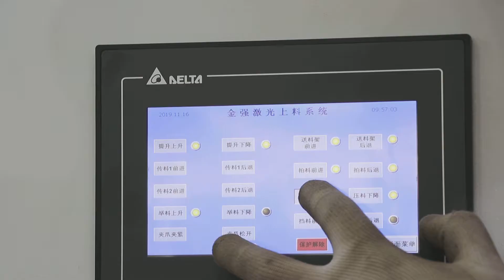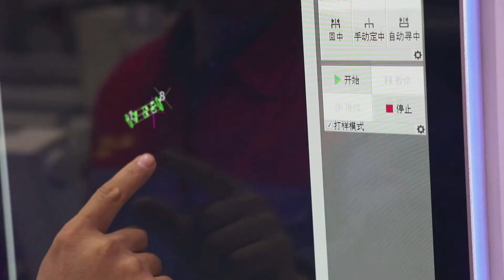JQ FLT 6020EN tube cutting machine